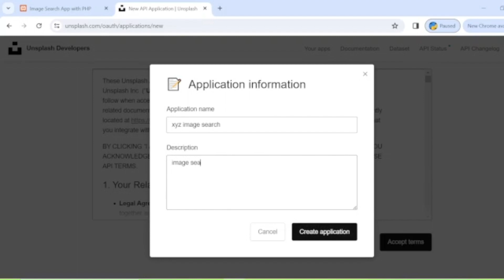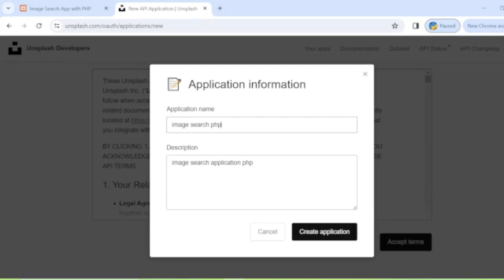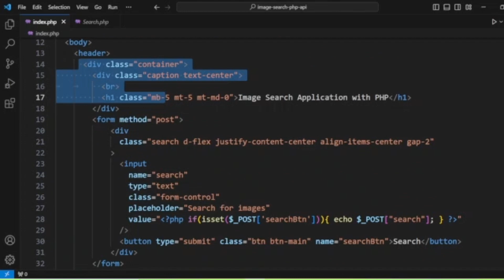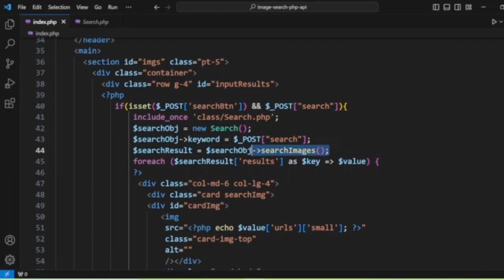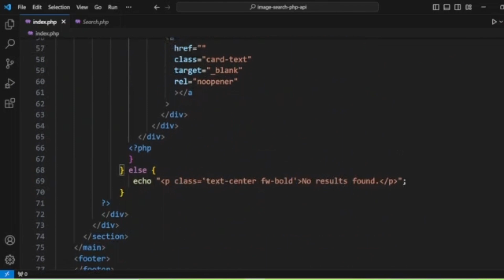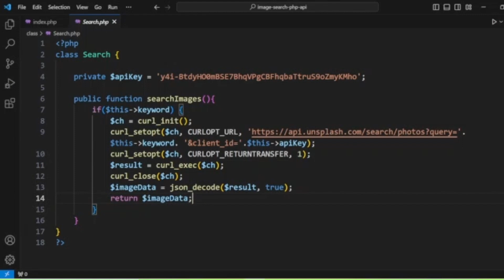Build Image Search App with PHP | PHP Projects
In this video,  I'll guide you through building an Image Search App using PHP with Unspalsh API.